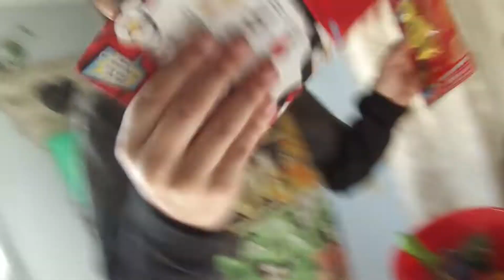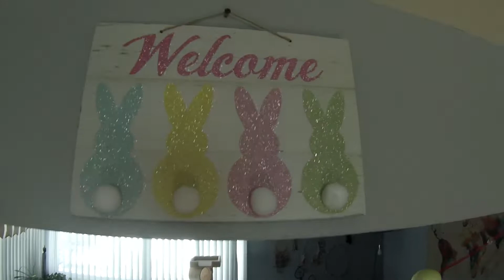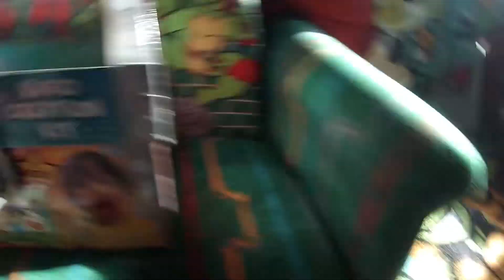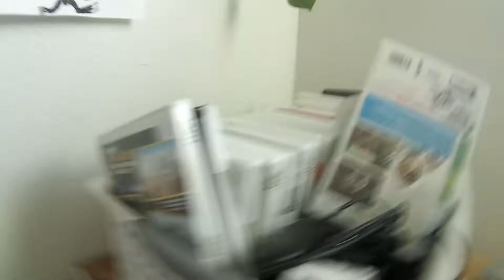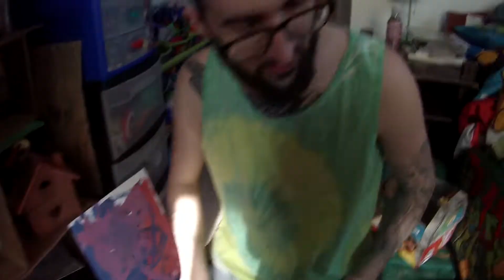FAMILY FUN Easter 2020 Easter Egg Hunt & Gifts